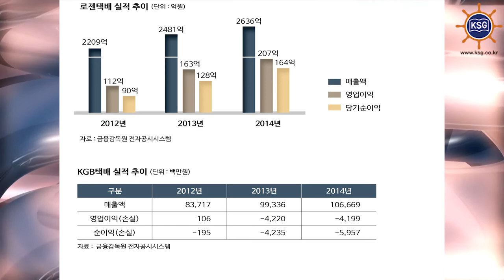글로벌 특송업체 로젠택배 매각 예비입찰 참여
로젠택배 매각을 위한 예비입찰에 글로벌 특송업체 DHL과 UPS가 참여했습니다.

18일 택배업계와 투자은행업계에 따르면 로젠택배 매각 주관사인 JP모간이 17일 실시한 예비입찰에 DHL과 UPS를 비롯해 국내외 사모펀드가 인수 제안서를 낸 것으로 나타났습니다. 인수후보로 거론되던 국내 유통업체들은 인수에 참여하지 않은 것으로 알려졌습니다.

사모펀드인 베어링PEA는 지난 2013년 미래에셋PE로부터 로젠택배 지분 100%를 1580억원에 인수해 지난해 시장에 매물로 내놨습니다.

로젠택배는 지난해 KGB택배 지분 72.2%를 250억원에 인수하면서 시장에서의 입지를 강화했습니다. 현재 양사의 시장점유율은 약 11% 가량인 것으로 파악됩니다. 이는 택배시장 3위인 한진택배와 맞먹는 수준입니다.

한편 업계에 따르면 베어링PEA는 늦어도 상반기 중에는 매각작업을 완료할 것으로 보입니다.